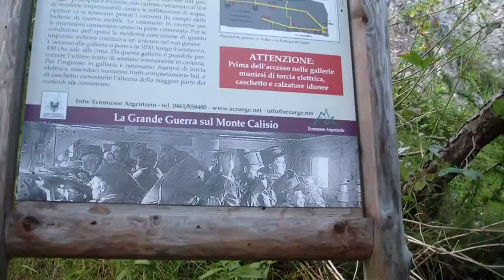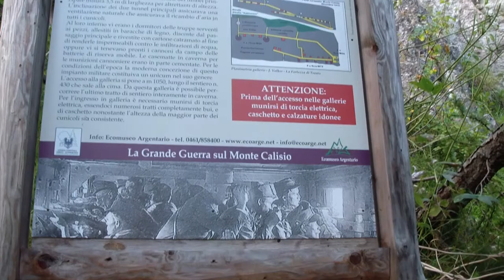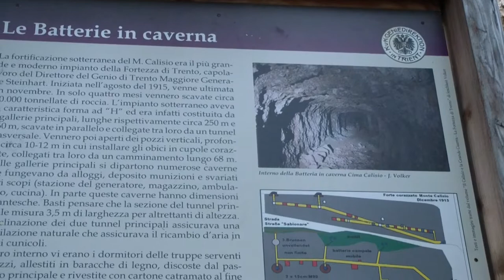Gallerie austroungariche sul Monte Calisio (TN)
Le gallerie scavate dagli austroungarici nella roccia a difesa del territorio a cavallo tra la Valsugana e la Valle dell'Adige, prima della Grande Guerra, contro i possibili attacchi dell'esercito italiano. Si incontrano poco prima di raggiungere la vetta del Monte Calisio (1.096 m). Con una guida molto preparata (nel nostro caso era l'ottimo Luigi Marchesi) si riescono a cogliere aspetti storici, sociali e ambientali che a una visita superficiale molto difficilmente si sarebbe in grado di cogliere.